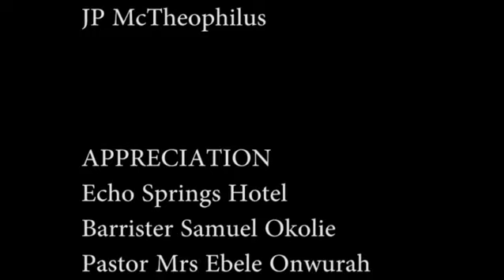Nigerian Politics: Corruption & Role of the Youth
With corruption in all sector, how will Nigeria survive in near future? Can the youths turn things around by seeking for public offices?